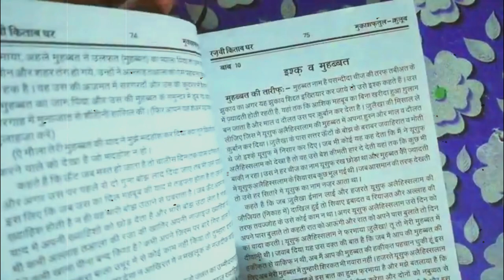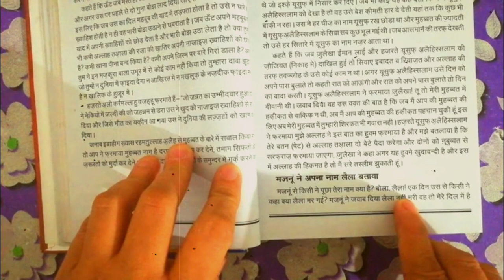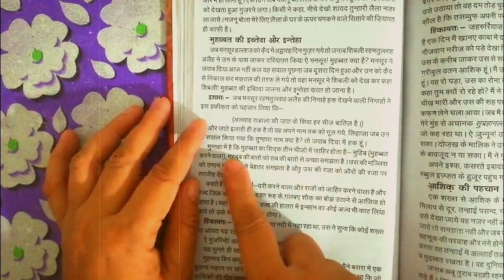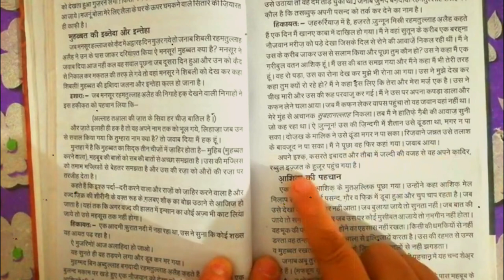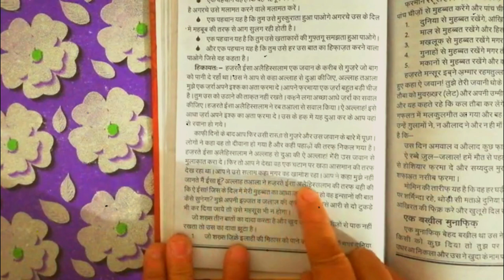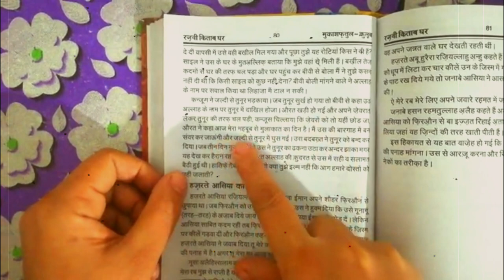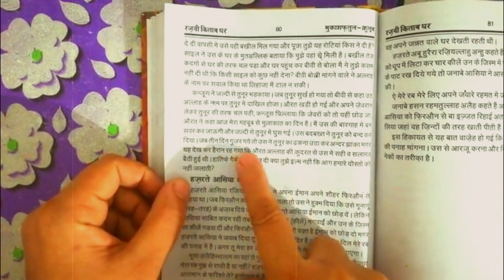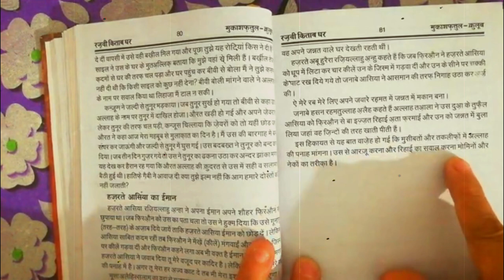ishq wa muhabbat || mukashfatul qulub